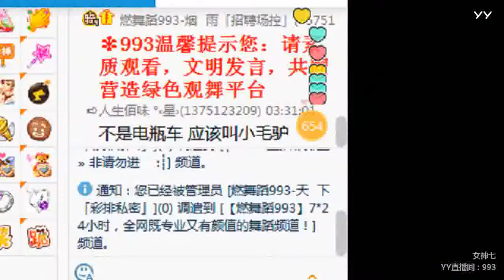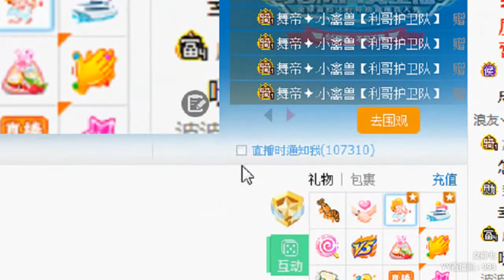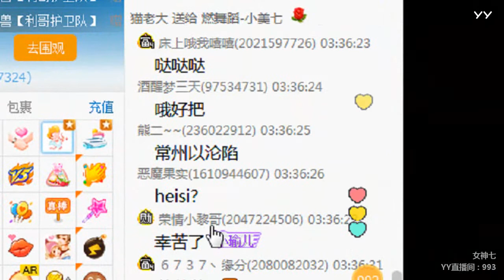YY LIVE 燃舞蹈 美七 - 《燃舞蹈》（Artists・Sing・Music・Dance・Instrument・Talent Shows・DJ・KPOP・Remix・LIVE)